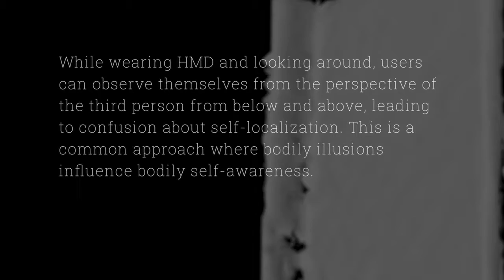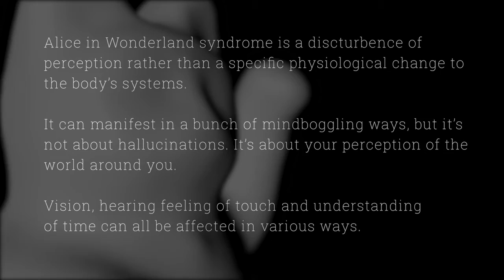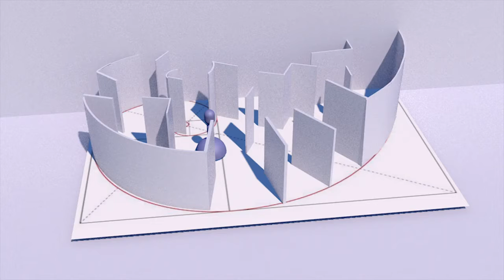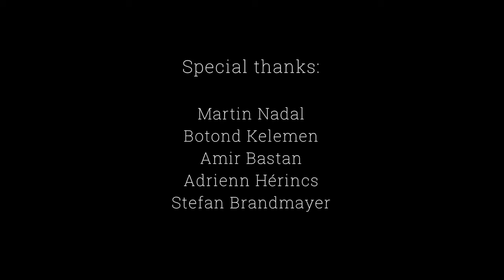VR in Wonderland research setting in Ars Electronica 2019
Video by Balint Budai